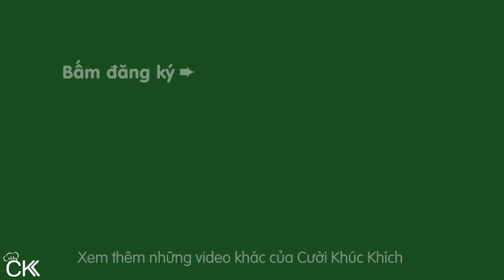CÁCH LÀM BÁNH MÌ SANDWICH BÁNH MÌ GỐI ĐƠN GIẢN BẰNG BỘT MÌ ĐA DỤNG - CKK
Chia sẻ công thức và cách làm bánh mì sandwich mềm ngon tại nhà. Bánh mì sandwich làm rất đơn giản, bánh có mùi thơm, mềm mại, thích hợp làm món ăn sáng với chà bông, trứng chiên, pate,... ❤

♨ CÔNG THỨC BÁNH MÌ SANDWICH NGON: (3 - 4 người ăn)
 - 360g bột mì đa dụng
 - 4g men
 - 270ml nước
 - 15g đường
 - 1g muối
 - 25g bơ

CKK chúc các bạn làm thành công MónBánh BánhMìSandwich dễ dàng nhanh chóng! ⛄